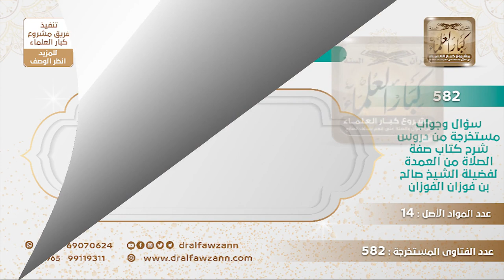[418 -582] ما الدليل على أن دعاء الاستفتاح سُنة وليس بواجب؟ - الشيخ صالح الفوزان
-"السؤال: ما الدليل على أن دعاء الاستفتاح سُنة وليس بواجب؟
الجَوَابُ: ما علَّمه النبي ﷺ للمسيء في صلاته، ما علَّمه، «استقبل القبلة وكبِّر ثم اقرأ ما تيسر معك من القرآن» ولم يأمره بالاستفتاح، فدل على أنه سُنّة.
للاشتراك في قناة الشيخ صالح الفوزان
سؤال وجواب من شرح صفة الصلاة ( 582 ) مقطع

للاستفسار والإقتراحات والدعم
رئيس الفريق
لمشروع كبار العلماء